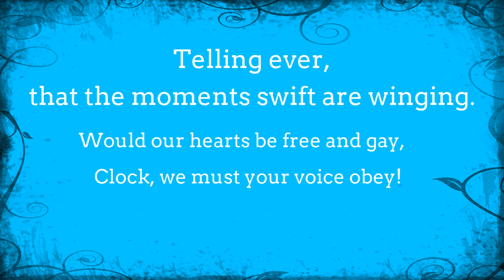Tick, Tack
Tick Tack is a cute old melody from Froebel's Mother Play.  This melody was based on his work, but the melody and poetry were created anew for the American version in 1895.